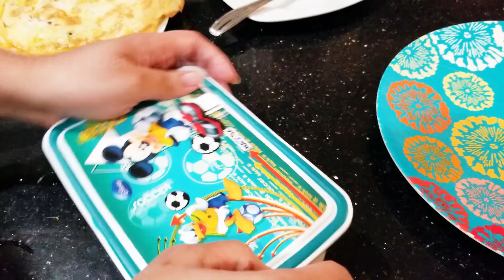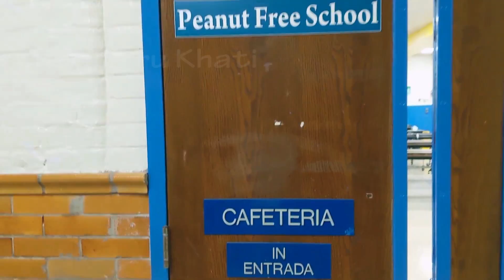ବାପା ଯାହା ଖାଇ ଚାହାଳୀ ଯାଉଥିଲେ ଝିଅ ସେୟା ଖାଇ ସ୍କୁଲ ଯାଉଛି|ସାରା ସିଆଙ୍କ ସ୍କୁଲରେ ପ୍ରଥମଦିନ?|America ru khati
ନମସ୍କାର |ଜୟଜଗନ୍ନାଥ |
ଏହି Vlog ଭିଡ଼ିଓ ଟିରେ  ସାରା ସିଆଙ୍କର ସ୍କୁଲରେ ପ୍ରଥମଦିନ କେମିତି ଥିଲା dekheichi,  ନିଶ୍ଚୟ like କରିଦିଅନ୍ତୁ ଏବଂ ଚାନେଲ କୁ subscribe କରିଦିଅନ୍ତୁ | ଖୁବ ଶୀଘ୍ର  ଆମର ପୁଣି ଦେଖା ହେବ next ଭିଡ଼ିଓ ରେ | ସେଯାଏ, ଭଲରେ ଥାନ୍ତୁ ଆଉ ଭଲ ପାଉଥାନ୍ତୁ |
School in America
govt school in america
primary education, promary school in america
american education system
labour jobs and income in america
labour income in america
odia vlog new house
Odia family in america ,
odia vlogs ,
odia daily vog,
odiavlogbyswagatika,
americalifestyle,
 dailyroutine vlog
life in america
village in america
market in america
jobs in america
House tour in america